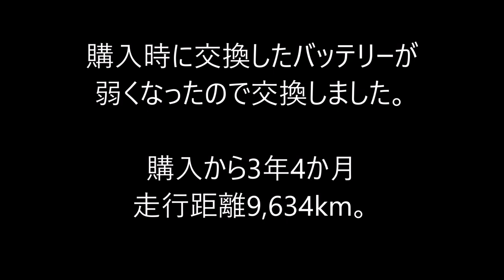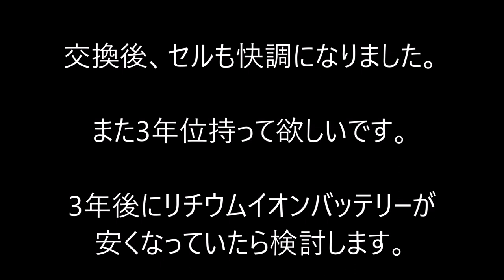New Battery バッテリー交換 SUZUKI Grasstracker BIGBOY 2007 グラストラッカー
バッテリーが弱くなったので交換しました。
AZ　ATX7L-BS
Beams Exhaust
2016年08月に中古で購入。
TU250G
NJ4BA